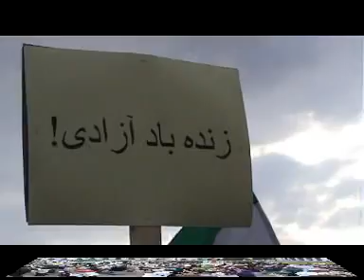Vienna_05.08.2009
Demonstration of Iranians